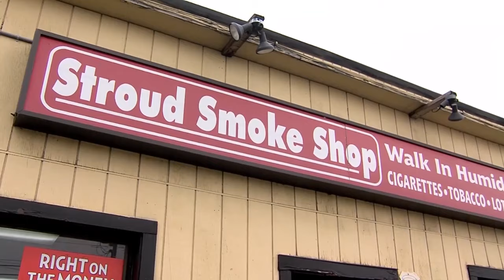Powerball jackpot grows to $1 billion